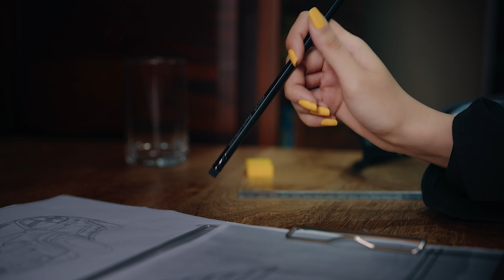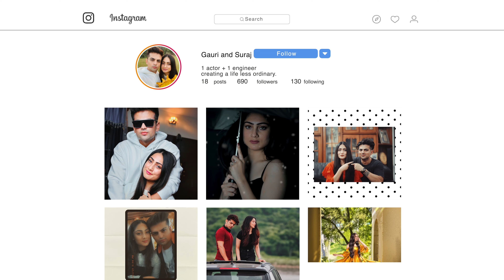A Dream - Jammu Cinematic Video - Sony FX3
"A Dream" is about how art is an escape from reality. Art helps in healing the mind and gives us a break from the mundane bounds of daily chores.

The video is shot in Tawi River and Manda Zoo.
The whole video is shot in S-Log3.
And Drone Shots are in D-Log.